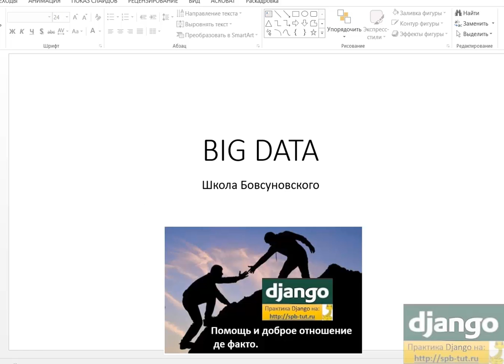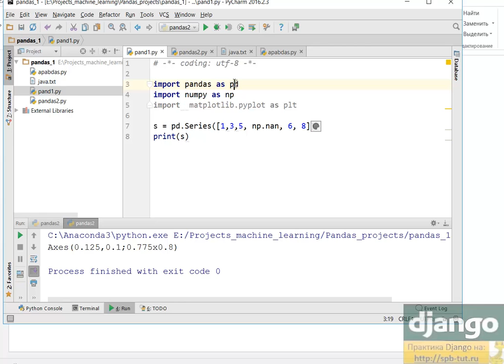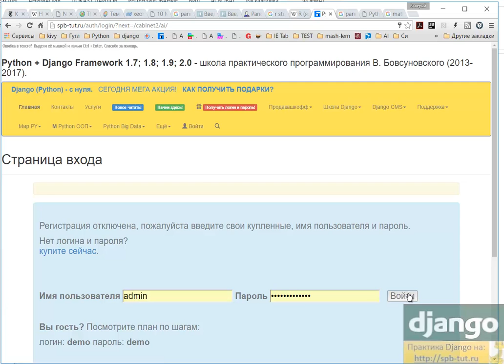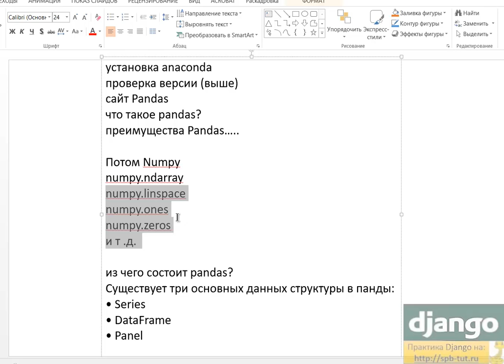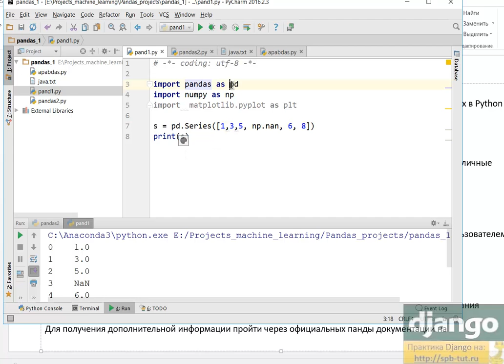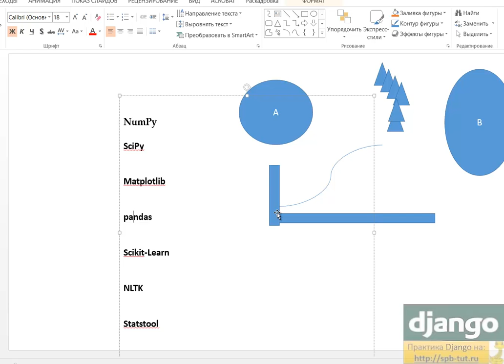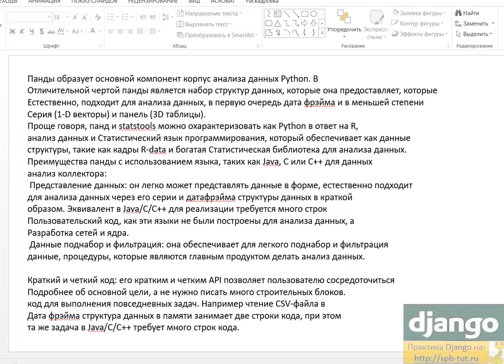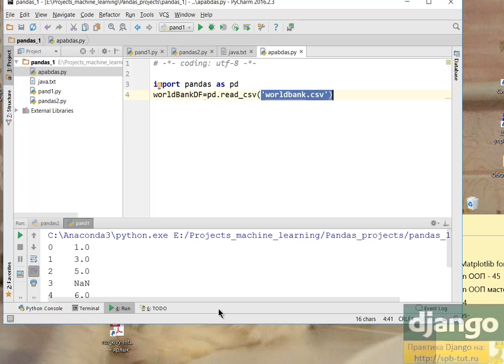Что такое Pandas (Python)?